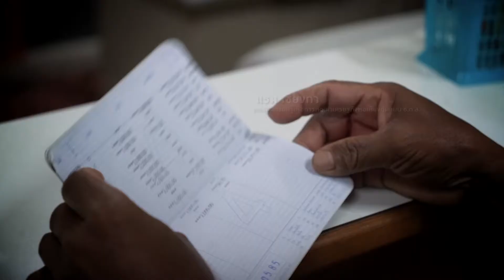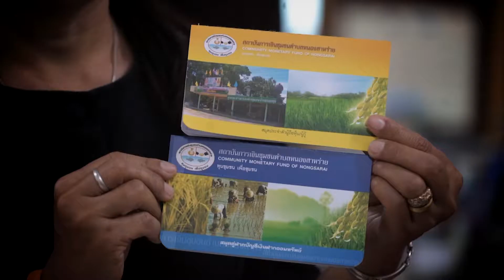220160 พอเพียงเพียงพอ ธนาคารชุมขน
สารคดีเทิดพระเกียรติพระบาทสมเด็จพระเจ้าอยู่หัวฯ ชุด พอเพียงเพื่อเพียงพอ
ออกอากาศท้ายข่าวในพระราชสำนัก ออกอากาศทุกวันเสาร์อาทิตย์ ทาง ช่อง 9 MCOT HD